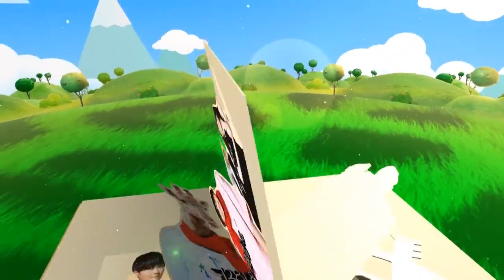《奇妙的朋友》看点 Wonderful Friends 02/14 Recap: 萌宠逗趣瞬间之大象洗澡-Elephant's taking shower【湖南卫视官方版】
《奇妙的朋友》看点- 饲养员给大象洗澡，水柱冲刷身体非常舒服。
Wonderful Friends 02/14 Recap: Elephant's taking shower.

《奇妙的朋友》是湖南卫视于2015年1月17日起打造的国内首档人与动物亲密接触的真人秀节目，这是一档讲述明星与动物怎样相处的原创节目。该节目为了与野生动物进行前所未有的亲密接触，在节目制作上启用了最先进的拍摄技术 。而且据节目组透露，《奇妙的朋友》也将沿用《一年级》的后期剪辑团队，务必为观众奉上一场人与自然的视觉盛宴。
Started from Jan.17 2015, Wonderful Friends is the first reality show in China that records the close interaction between people and animals. This is the very first self-produced show that tells how celebrities get along with animals. In order to have the best result on production, the most advance shooting technique will be used on this how. Moreover, Wonderful Friends will continue to use the same post editing team as Grade One.